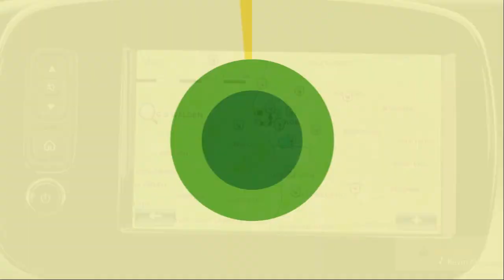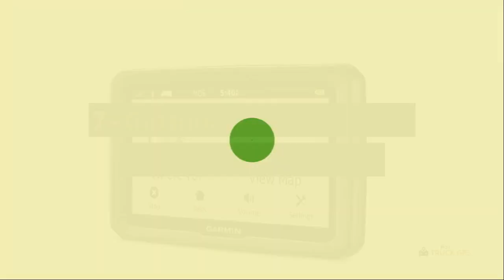Best Truck GPS Systems 2018 - Top 10 Reviews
I decided to launch “Besttruckgps.reviews” when I was looking at buying the perfect GPS Navigation system for my trucks. You won’t believe but there are hundreds of GPS systems available for trucks, I got so confused and I had no idea which Truck GPS to buy. At that time I decided to launch this website and help others choose the best GPS Navigation for their trucks.

The main intention here is to provide honest information about a wide range of GPS and help you select the best truck GPS from our reviews and recommendations.

to be the last place for those who are looking for the best and honest information about GPS Navigation available out there in the market and online. I want to educate you about the Truck GPS Navigation Systems before you make a decision to purchase them.

There are so many options available when you look for GPS navigation systems for your truck. I have spent many hours analyzing a wide range of GPS systems for your reference. I have done the extensive research reviewing GPS systems so you won’t have to. I highly recommend GPS systems included in this video for your truck.

– David Bone